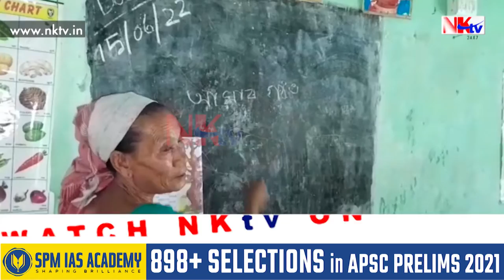শিক্ষকৰ অভাৱত ৰান্ধনীয়ে পঢ়ুওৱা অসমৰ এখন প্ৰাথমিক বিদ্যালয়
▶️ শিক্ষকৰ অভাৱত ৰান্ধনীয়ে পঢ়ুৱাবলগীয়া হৈছে ছাত্ৰ-ছাত্ৰীক। ৰাজ্যৰ একাংশ গ্ৰামাঞ্চলত কিদৰে চলিছে প্ৰাথমিক শিক্ষা ব্যৱস্থা? ঢকুৱাখনাৰ এখন বিদ্যালয়ে দেখুৱাব প্ৰকৃত স্বৰূপ।